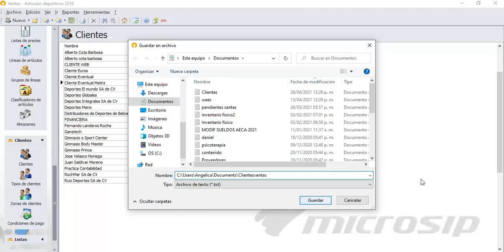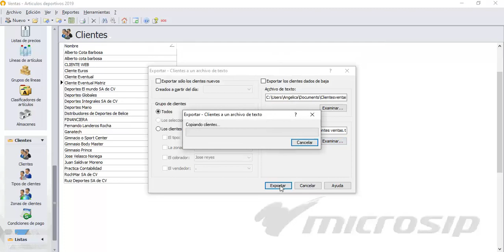Microsip Ventas: Cómo exportar catálogo de clientes en archivo de texto